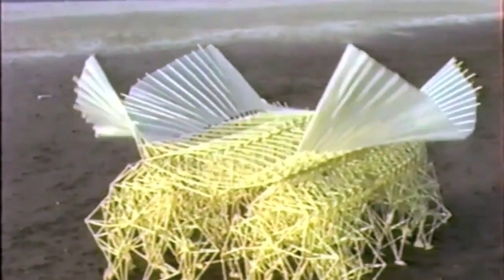Theo Jansen. Lecture "Artificial Forms of Life"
Тео Янсен — голландский художник и кинетический скульптор, который создает «искусственные формы жизни» из желтых пластиковых трубок. Его «животные» гуляют по линии побережья, накапливают силу ветра и способны понимать, где находится вода, а где — дюны. В лекции на «Стрелке» Янсен рассказал о своем проекте и даже показал, как работают отдельные элементы этих конструкций.

Dutch artist, inventor, and sculptor Theo Jansen creates the famous "Strandbeests", forms of life made of hundreds of PVC tubes. His creatures are willing to walk along the coastline, store air pressure of the wind and, furthermore, detect obstacles like water and dunes. In his lecture at Strelka, he dwells on the origins as well as the mission of the project, and shows how the elements are engineered.